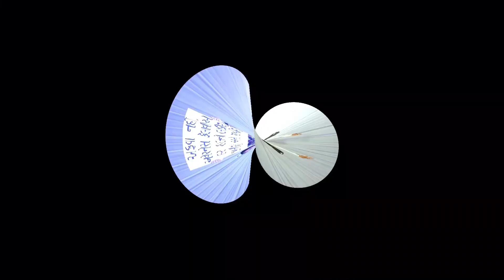RADHA KRISNA RIMIX DANCE program20#ghanshyamlimbanivlog